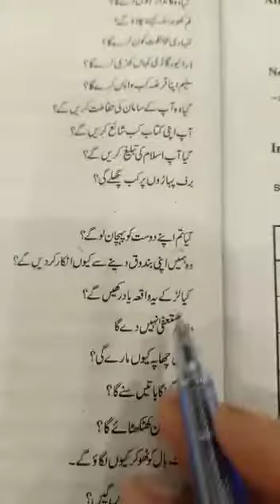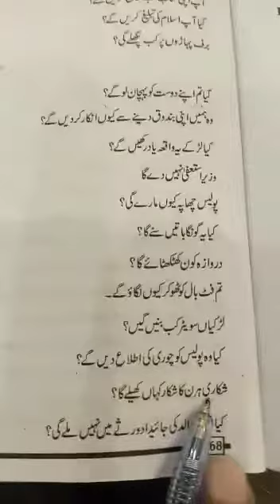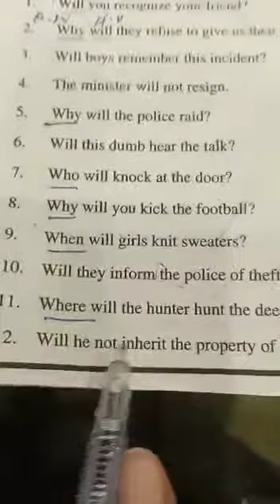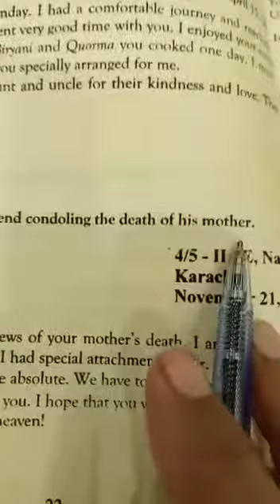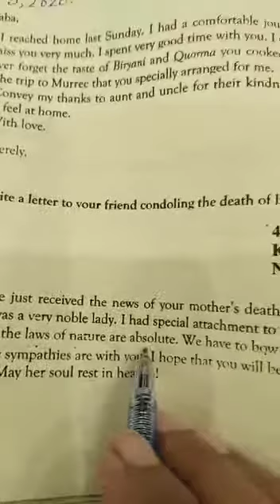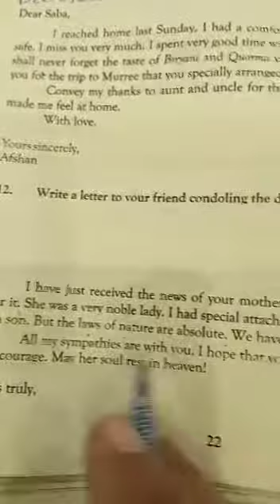Pre.IX English Lec#03 5/12/2020 3rd term.